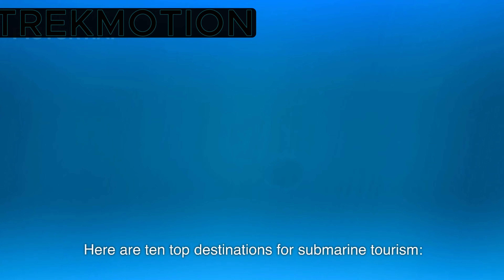TOP 10 PLACES FOR SUBMARINE TOURISM | MARINE LIFE EXPLORATION | UNDERWATER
Watch this video to learn about TOP 10 PLACES FOR SUBMARINE TOURISM.
MARINE LIFE EXPLORATION AND UNDERWATER EXPLORATION.

Submarine tourism offers a unique opportunity to explore the hidden wonders of the underwater world. From vibrant coral reefs to mesmerizing marine life, there are several top destinations that attract visitors from around the globe. The Great Barrier Reef in Australia, with its breathtaking array of marine species, stands as the largest coral reef system in the world. The Maldives, known for its pristine white-sand beaches and turquoise waters, offers a paradise for underwater enthusiasts. The Cayman Islands, Roatan in Honduras, and Palau are renowned for their crystal-clear waters, stunning coral formations, and diverse marine ecosystems. The Turks and Caicos Islands provide excellent diving opportunities with their underwater caves and the famous "Wall" dive. Bora Bora in French Polynesia offers the chance to swim with manta rays and sharks in its turquoise lagoon. The Andaman Islands in India boast untouched coral reefs and remote dive sites. Cozumel in Mexico and the Red Sea in Egypt are known for their vibrant coral reefs and abundant marine life. These destinations offer incredible submarine experiences, allowing visitors to witness the underwater beauty and create unforgettable memories. Responsible tourism practices are crucial to preserve these delicate ecosystems for future generations to enjoy.